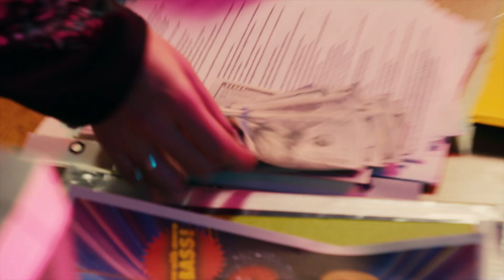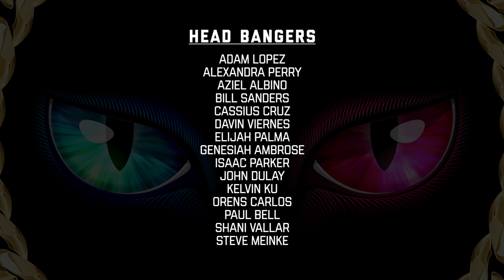CHAINLYNX - LIKE THIS (Official Music Video)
Official Music Video for LIKE THIS by CHAINLYNX !
THIS ONE'S FOR ALL THE HEADBANGERS OUT THERE !!!

Directed by Jeremy Sazon